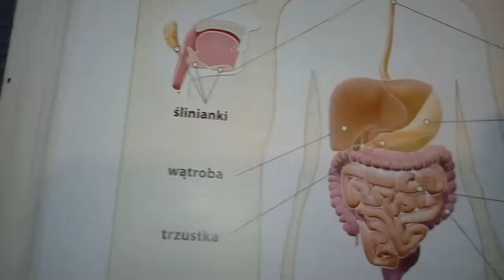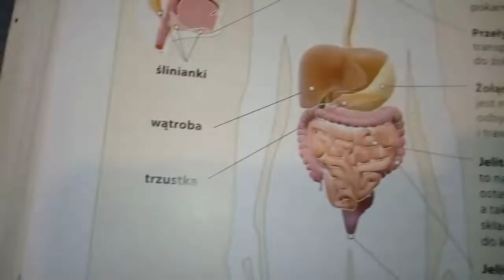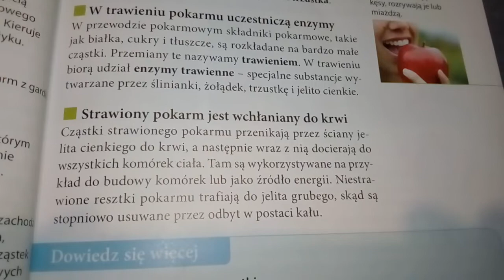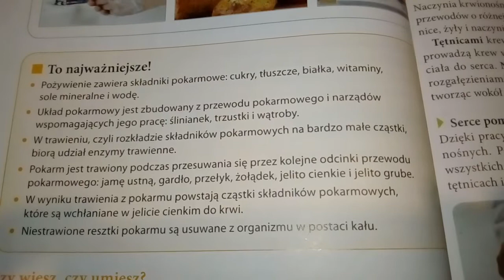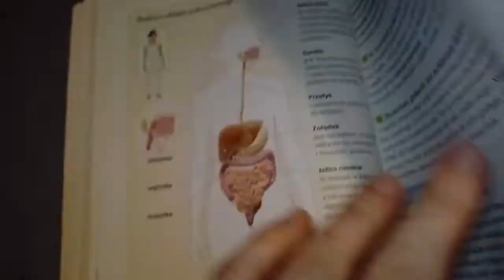Przyroda 4 4.1 Trawienie i wchłanianie pokarmu (cz. 2)